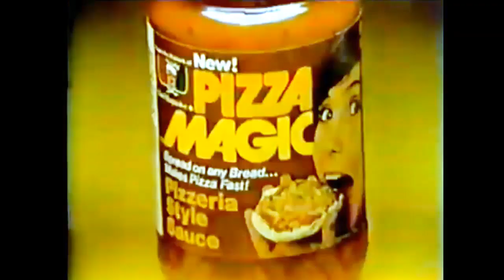Pizza Magic Commercial (1981)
"Spread on any bread - makes pizza fast."
EIGHTIES Week: Pizza Magic Pizzeria Style Sauce commercial. Narration by Peter Thomas. Spot aired January 1981 (likely produced in 1980). for 1970s pop culture fun.*